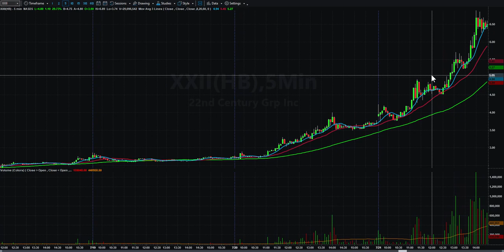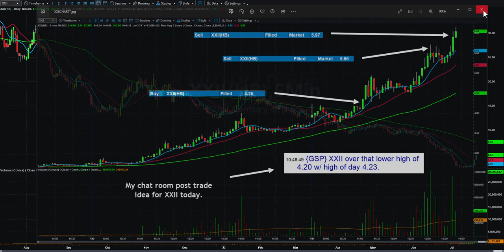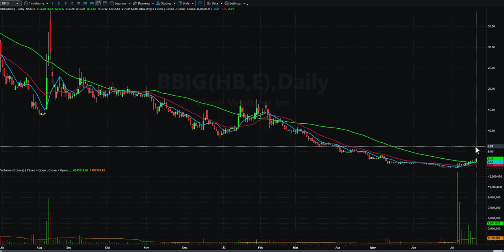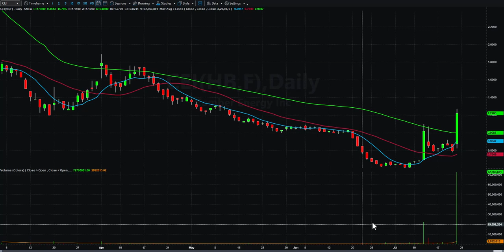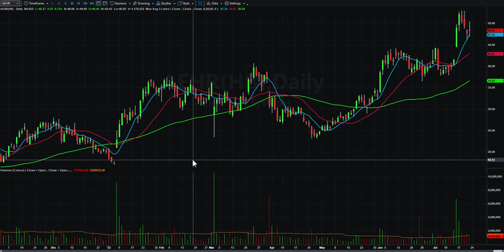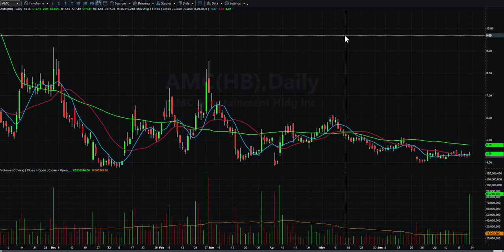Day Trading Watch List Video for July 24th